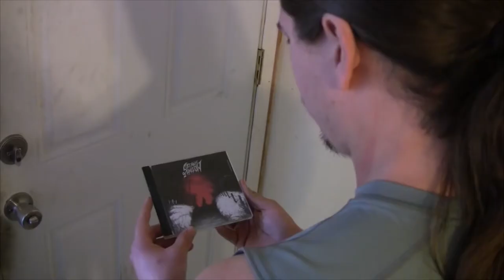Satan's Hallow - Satan's Hallow Review - HEAVY META!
How much Satan is in this Hallow? Eric and David adventure inside to give you the scoop on the Chicago heavy metal act's first proper album.